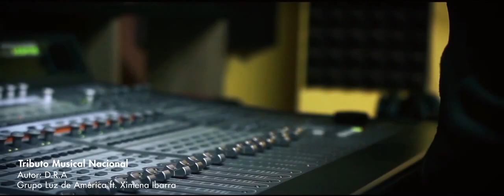Luz de América mi Corazón. Trío Luz de América ft. Ximena Ibarra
Video de uno de los grupos ecuatorianos de mayor versatilidad, interpretando las mejores canciones de nuestro repertorio ecuatoriano
Grabación y Mezcla: Andrés Fraga y Alexander Calva